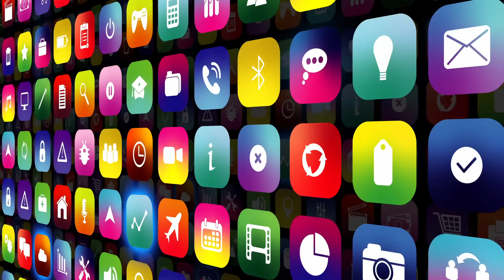Precision in Motion — Join the GEO-PULSE Dev Crew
🏌️‍♂️ Whether you're on the golf course, racetrack, or football field — precision matters.

Introducing GEO-PULSE: a powerful, developer-ready RTK platform built for sports, motion tracking, and real-time strategy. Powered by GEODNET, the world’s largest decentralized RTK network, GEO-PULSE delivers centimeter-level accuracy to unlock the future of performance, fairness, and innovation.

🎯 Golf | Racing | Sports Analytics | Real-Time Compliance
🧠 Build apps, integrations, and motion tools beyond GPS

🚀 Developers, builders, and creators — join the GEO-PULSE Dev Crew today.